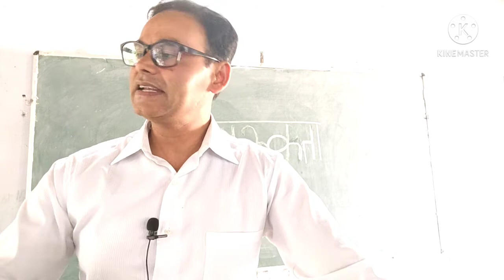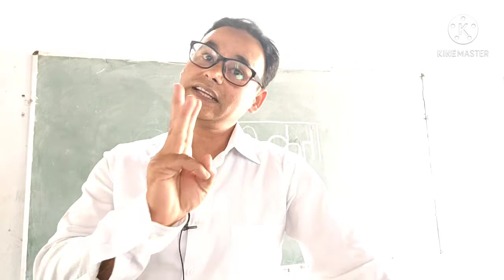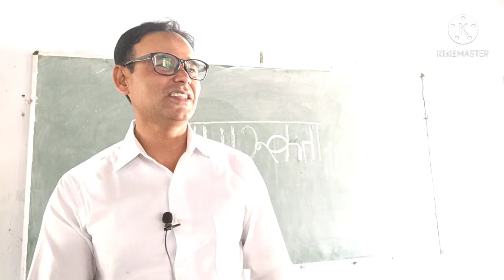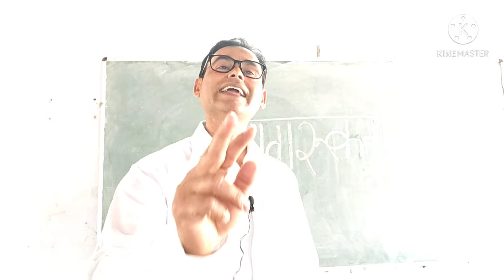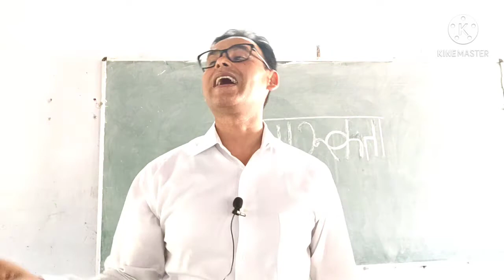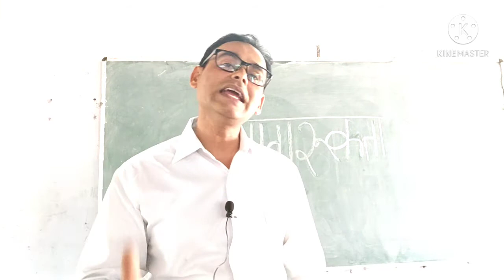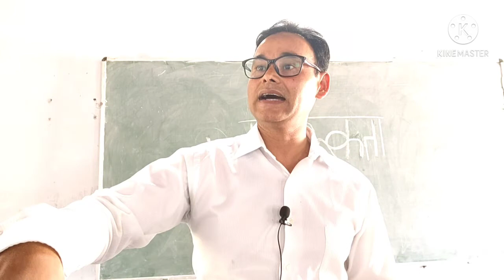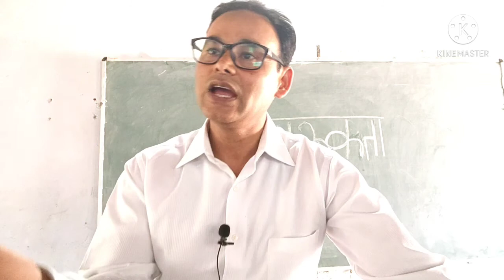Secrets to Unlocking Your Success: Are You In The Know?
Are you aware of success or not

Scientific approach of management for success
Techniques of study full syllabus for success in life
How to cover complete syllabus scientific research level for success
How to study full syllabus by scientific method and time for success
Full course of management
Technology of learning complete time
Systematic Learning of time management
Systematic strategy for success
Systematic scientific syllabus cover

/General Knowledge/gk Questions Answers in hindi/GK 2020/gk quiz in hindi/group c

 General Knowledge/gk Questions Answers in hindi/GK 2020/gk quiz in hindi/ssc/group c

General Knowledge

GK 2020
gk quiz in hindi
ssc cgl
group c

General knowledge,
General Studies,
it helps students in COMPETITIVE exams
Yah bahut hi extensive and intensive ha  is chapter se har exams me poochhe Gaye Questions ko collection karne ke baad kuchh behtareen sambhavit Questions ko daale gaye hain. Hope ki aapko kisi v parkar k exams me isme se Questions aayenge, isko zarur practice kren, khoob sune ,baar sunne se yaad ho jayega,
Basic gk
Basic General knowledge
General knowledge and General Studies
General studies for IAS PCS, ssc cgl , group c
LT,TET, BED, DLED, BANKING, RAILWAY
It is very helpful for all kind of students
IAS
PCS
SSC
CGL
GROUP C
RAILWAY
BANKING
BED
DLED
TET
CTET
LECTURER
LT
NET
UGC NET
Career Guide Dr Afroze eqbal
Quiz Guru Dr Afroze eqbal
Kisi v parkar ke competitive exam me bahut bahut fayedemand
Aap is series ko zarur Padhen,sune ,yaad kre
Har ek Question bahut important ha
Koi v students kisi v class ka ho uske liye bahut hi behtareen, fayedemand, beneficial ha

generalknowledgeGood evening
Aap gk ki copy bana liye
Nhi to kal se shuru kijiye
Alag alag copy ,sabhi video ko systematic likhiye,
Current
Uttrakhand
Gk